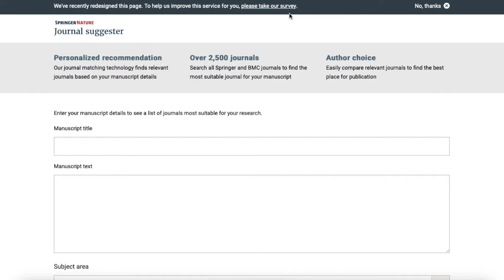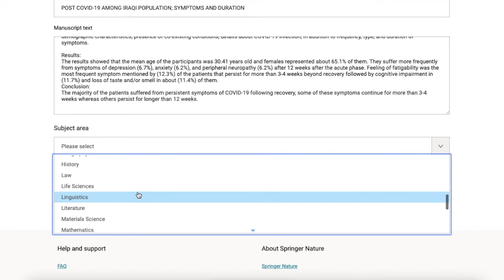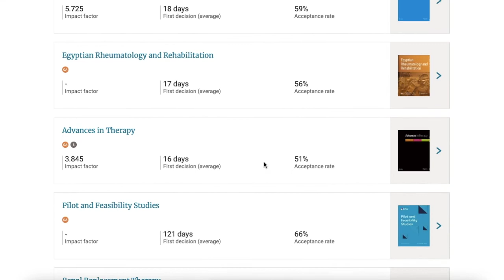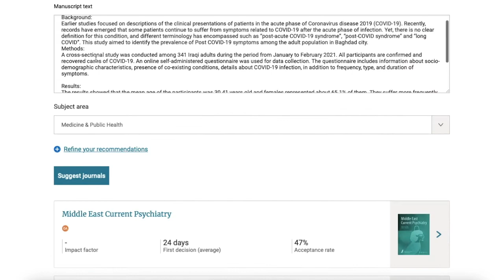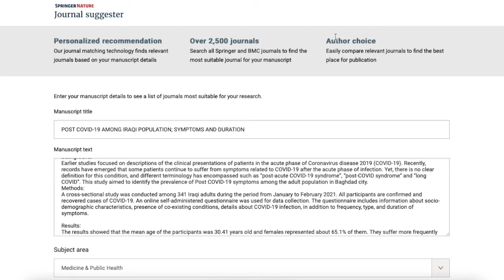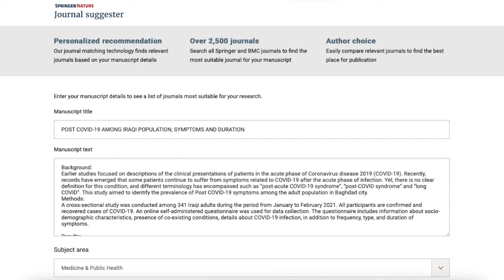springer ايجاد المجلة المناسبة من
By: Dr. Hasanain Faisal Ghazi

Research and Publication

Global Journal of Public Health Medicine